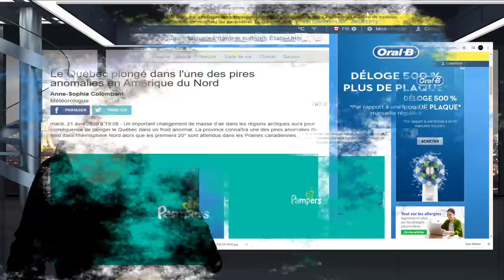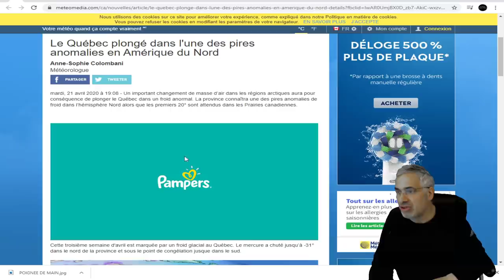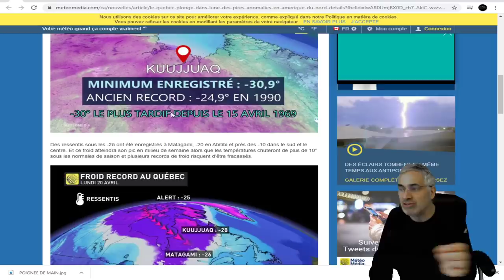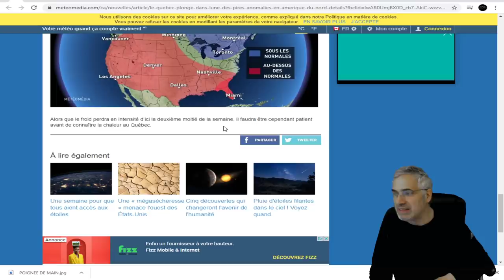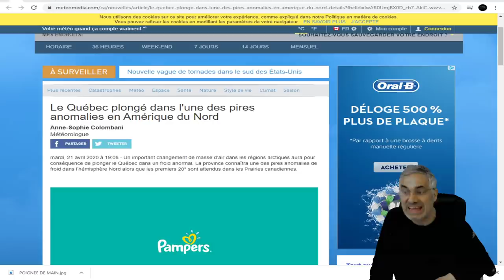DERNIÈRE HEURE; Le Québec plongé dans l'une des pires anomalies climatique en Amérique du Nord.